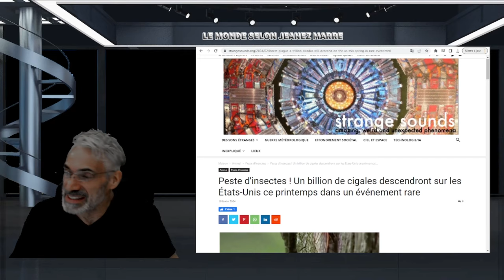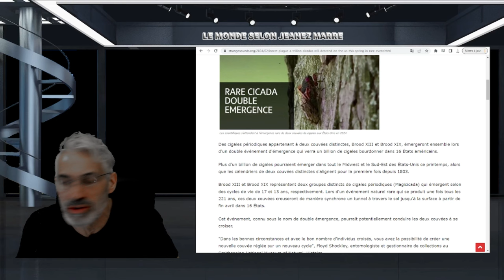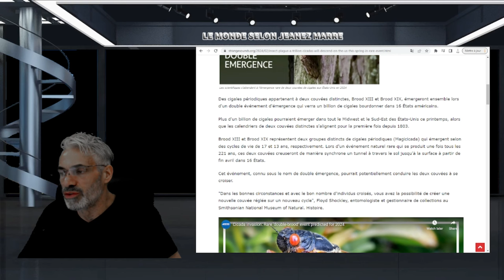UN ÉVÈNEMENT TRÈS RARE VA SE PRODUIRE CE PRINTEMPS AUX ÉTAST-UNIS BIBLI...